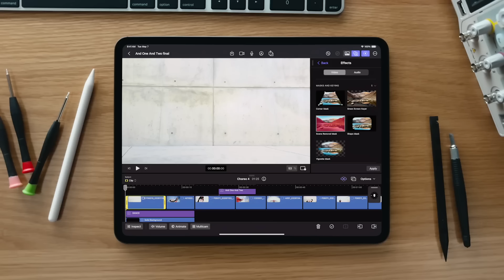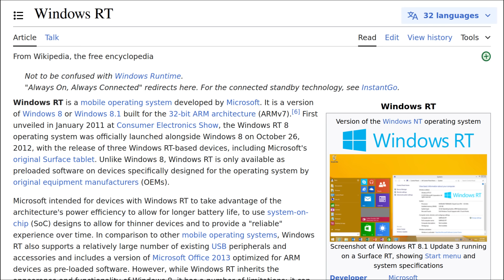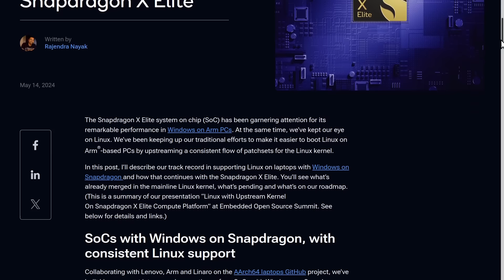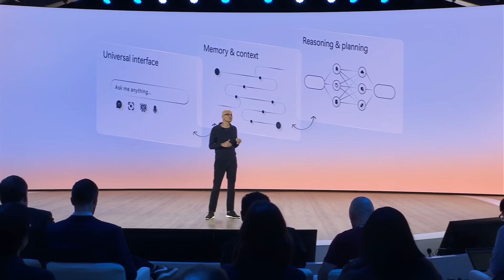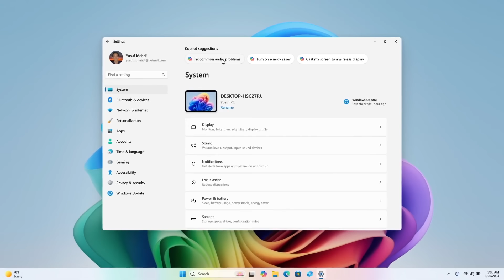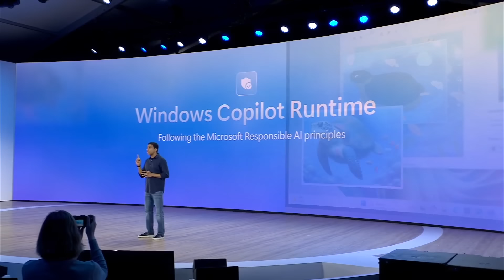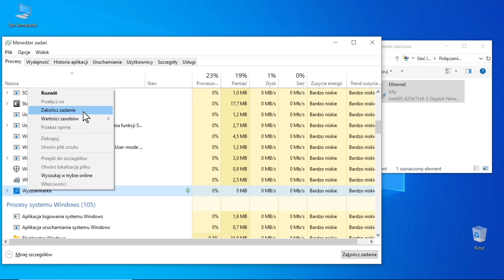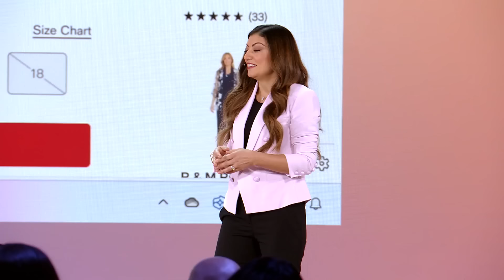Super laptopy Copilot+ PC czyli "Pamięć Totalna"